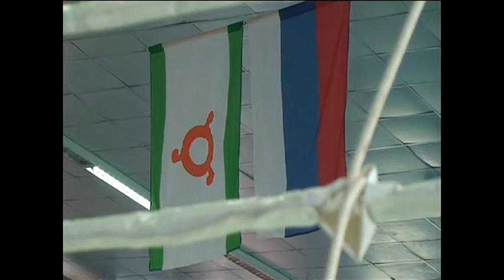4-6.10.2013г Турнир памяти Абубакара Костоева по проф. боевому самбо. Ингушетия 15 часть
ФБСР